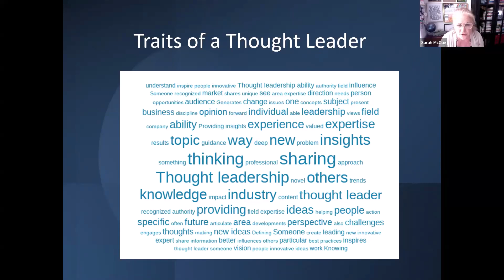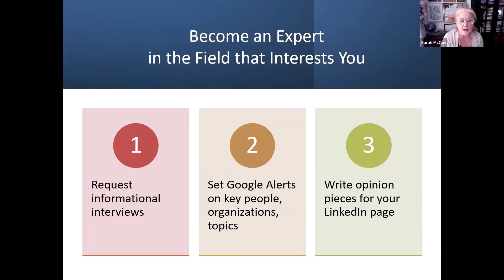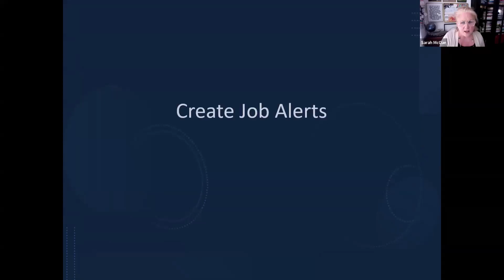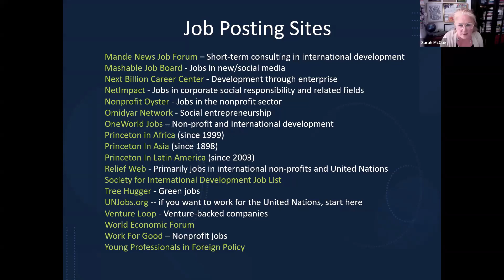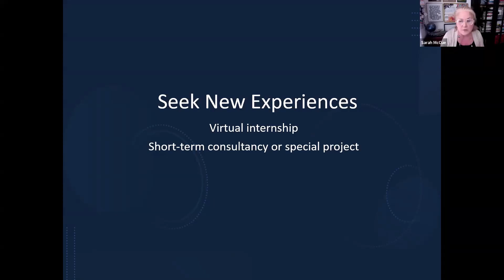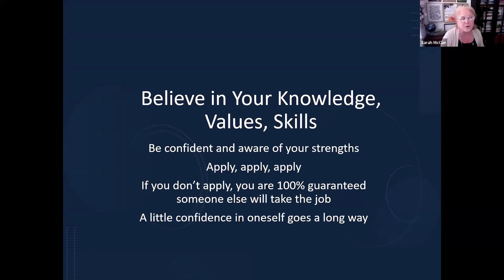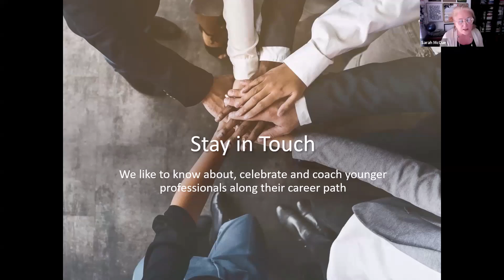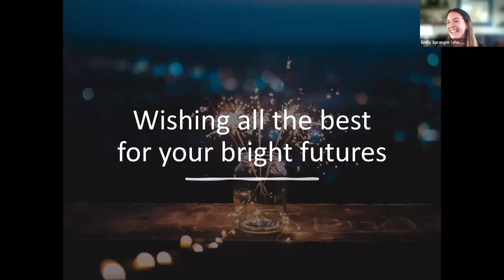Establish Yourself as a Thought Leader-11/12/24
(Webinar) To develop yourself as a thought leader in your career, Dr. McCue shares tips on leveraging conferences, LinkedIn, holding informational interviews and writing opinion pieces, how to research interesting jobs, seek additional responsibilities, find a mentor, internships, fellowship, and lifelong learning opportunities. This session will also provide an overview of NU resources relevant to the topics discussed in this session.